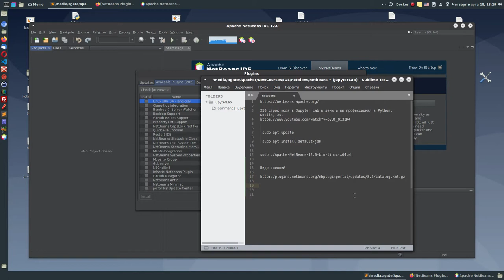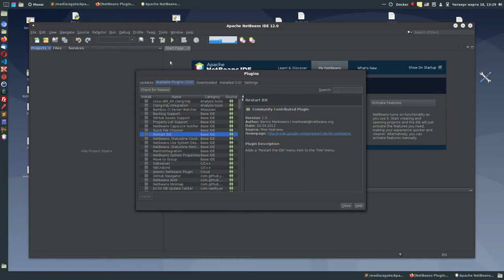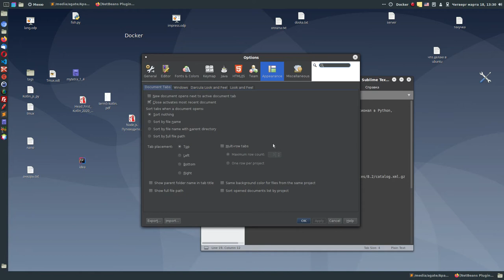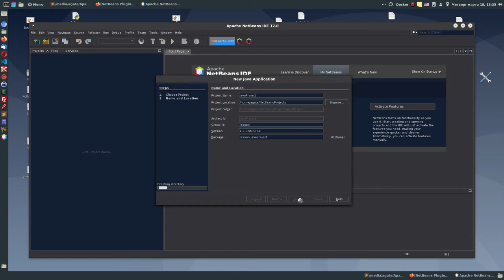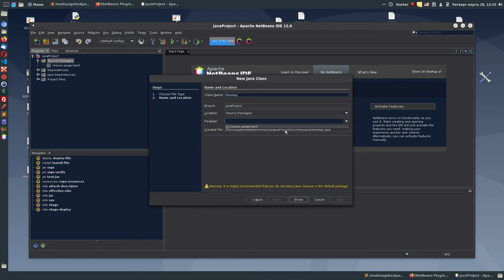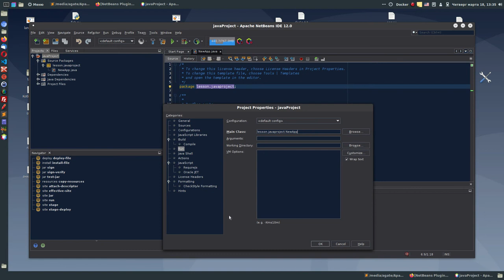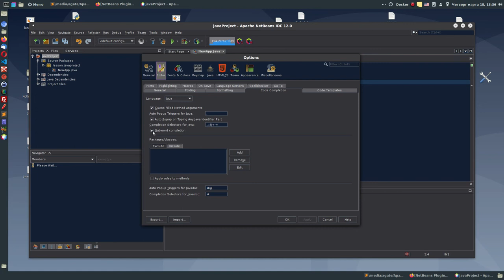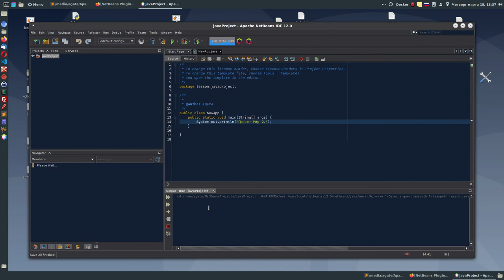NetBeans урок 2. Запуск java кода.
Вид внешний

Darcula LAF